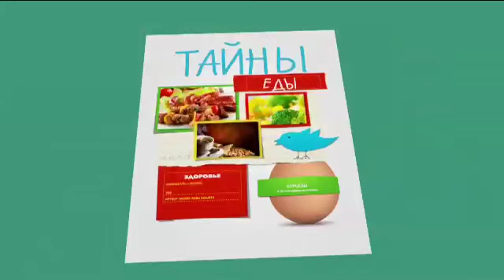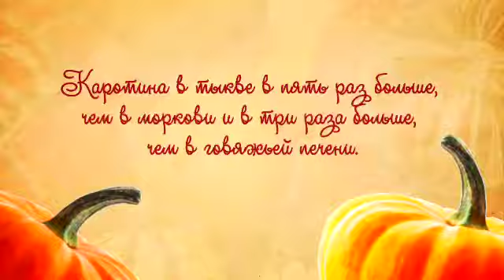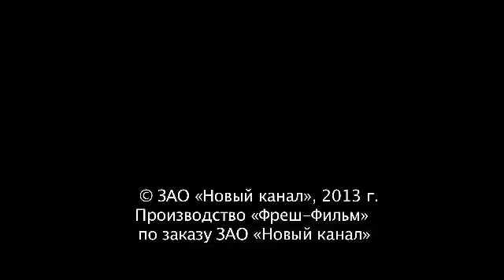Тайны еды: Тыква. ТК «Домашний»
Эксперт проекта -- Сергей ДУБИНИН